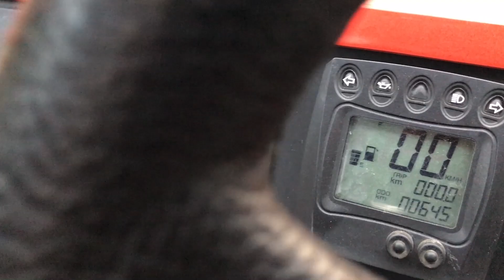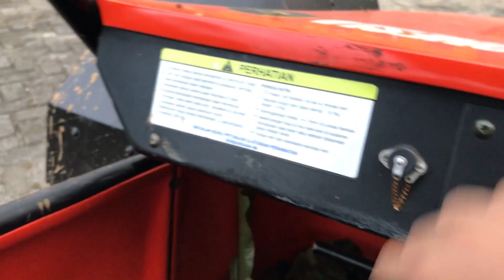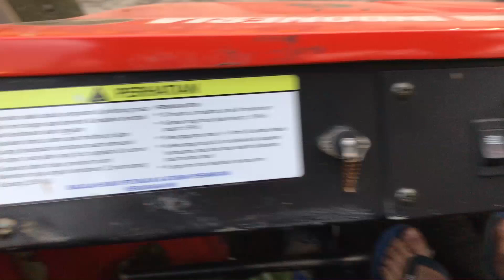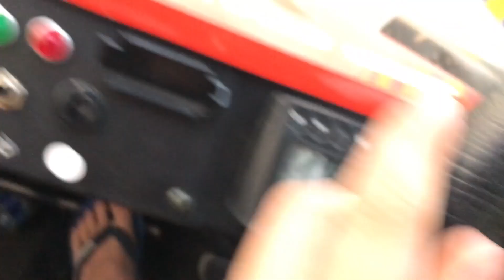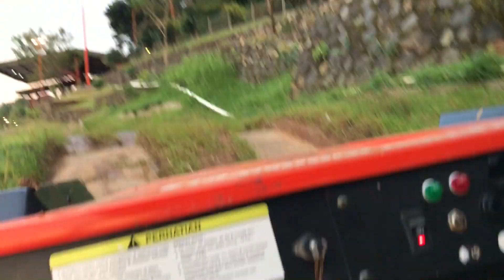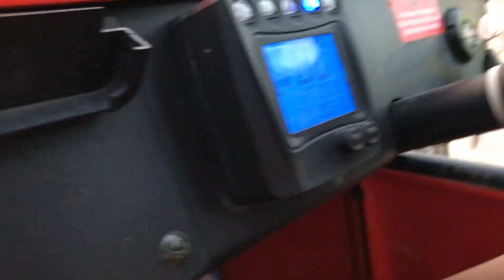"FIN KOMODO" NAIK MOBIL KARYA ANAK BANGSA | CARVLOG#6 "INDONESIA"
yoo guys kali ini gw bakal belajar mereview lgi dgn mobil yg spesial yaitu mobil buatan indonesia . selamat menikmati

ps: maaf kalo masih kurang bagus review nya karena emg gw bukan reviewer, semoga kedepannya bisa lebih bagus